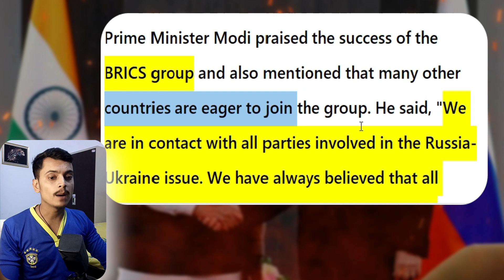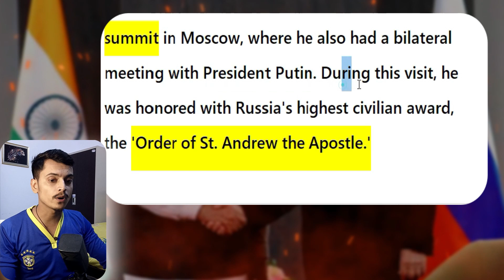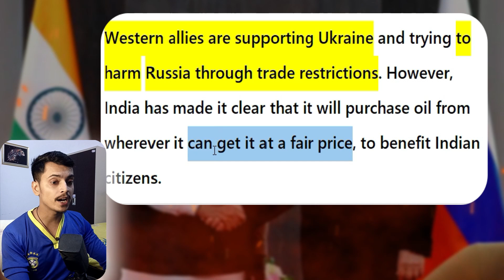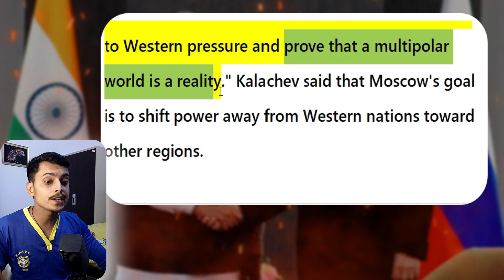India ready to help restore peace : PM Narendra Modi tells Vladimir Putin on Ukraine conflict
India's Call for Peace: PM Modi's Message to President Putin at the BRICS Summit

Description: At the BRICS Summit in Kazan, Prime Minister Narendra Modi conveyed India's stance on peaceful conflict resolution to Russian President Vladimir Putin, particularly concerning the Russia-Ukraine war. Modi emphasized India's readiness to mediate for peace and highlighted the growing influence of the BRICS group. This is PM Modi's second visit to Russia this year, following his recent visit to Moscow. The summit underscores Russia's diplomatic push to counter Western pressure, with new BRICS members soon to be announced.